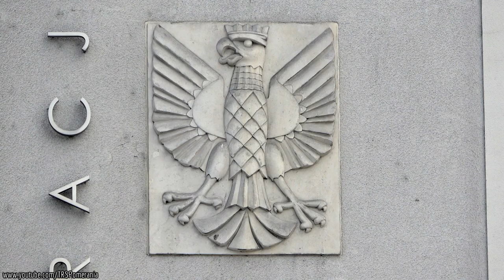Włoski niszczyciel Caio Duilio wychodzi na patrol z portu Gdynia // Caio Duilio D554 leaving Gdynia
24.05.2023 | Zapraszam do obejrzenia filmu z wyjścia w morze niszczyciela rakietowego ITS Caio Duilio (D554) włoskiej marynarki wojennej z portu w Gdyni. Okręt przybył do portu w Gdyni 20 maja 2023 by wzmocnić obronę przeciwlotniczą polskiego wybrzeża oraz infrastrukturę krytyczną. Na filmie opuszcza Gdynię wychodząc na swój pierwszy patrol, a w tym porcie spędzi docelowo pół roku, chroniąc nadmorską część polskiego nieba. Transport ten był jawny, informacje o pobycie i wyjściu w morze pojawiły się publicznie w mediach. Zapraszam do oglądania!

24th May 2023 | Enjoy watching the movie of the ITS Caio Duilio (D554) missile destroyer of the Italian Navy (Marina Militare) leaving the port of Gdynia, Poland. The warship arrived at the port of Gdynia on May 20, 2023 to strengthen the anti-aircraft defense of the Polish coast and critical infrastructure. In the film, she is seen leaving Gdynia on her first patrol, one of many to come as she will spend half a year in this port, protecting the seaside part of the Polish sky. Enjoy watching!

Dane techniczne/Technical data:
Typ/Type: niszczyciel rakietowy/destroyer
Wyporność/Displacement: pełna/full 7,770 t
Długość/Length: 152.9 m (501 ft 8 in)
Szerokość/Beam: 20.3 m (66 ft 7 in)
Szybkość/Speed: 29 węzłów/knots (54 kph; 33 mph)
Napęd/Propulsion: 2 turbiny gazowe LM2500 o mocy łącznej 59 800 KM, 2 silniki wysokoprężne Pielstick o mocy łącznej 10 560 KM/2 GE/Avio LM2500 gas turbine engines 20.5 MW each, 2 SEMT Pielstick 12 PA6 STC diesel engines 4.32 MW each
Zasięg/Range: 7000 Mm/nm
Załoga/Crew: 230